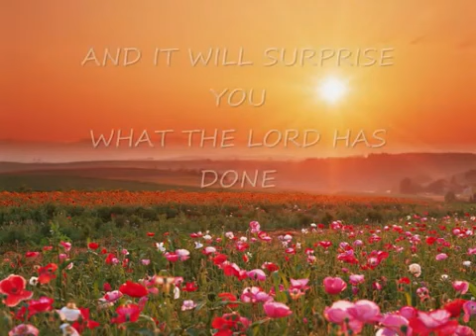Count Your Blessings Name Them One By One || English Christian Song Whatsapp Status